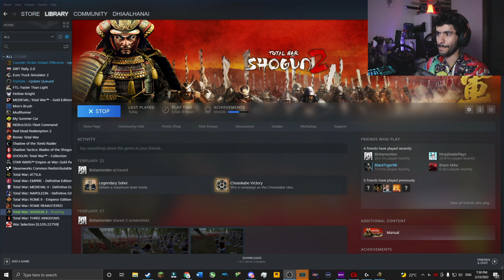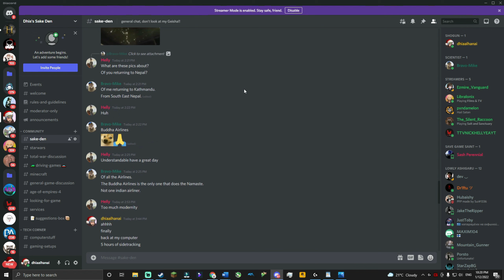When the General Has to Get Involved | Shogun 2 Multiplayer (dev codek vs c*ck Joseph)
My PC specs:
CPU: Intel Core i7 10700F, 8-core, 16-thread, 2.9GHz (stock), 4.6 GHz (turbo boost)
CPU Cooler: Artic Freezer 34 Esports Duo, Tower Cooler w/ 2 120mm fans
GPU: GIGABYTE GeForce RTX 2060 OC 6GB
Motherboard: GIGABYTE B460M DS3H m-ATX
Memory: 32 GB (4 x 8GB) DDR4 3000 MHz G. Skill Trident Z
Internal Storage (2.5TB):
-Intel M.2 NVMe SSD  512GB
External Storage: WD Elements 5TB HDD
PSU: EVGA 600W 80-Plus Gold
Case: NZXT H510 Elite (White) Mid-tower ATX with 4 case fans

Peripherals:
Logitech G915 TKL Keyboard
Displays:
-MSI Optix G241VC (24", 144Hz, 1080p)

Software used for making videos:
Wondershare Filmora 9 (editing, rendering)
Wondershare FimoraPro (color correction & cleaning, sound design)
Canva (thumbnails)